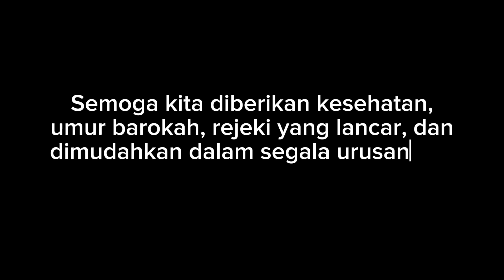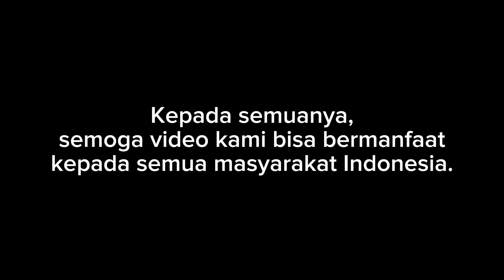SIDAK RUMAH MEWAH KONGLOMERAT! BOS JALAN TOL JUSUF HAMKA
Viral sidah rumah mewah konglomerat bos jalan tol membuat terkejut saat melihat isi didalam rumahnya.